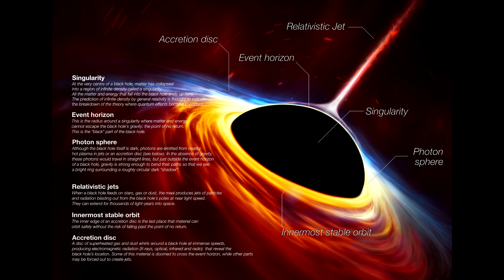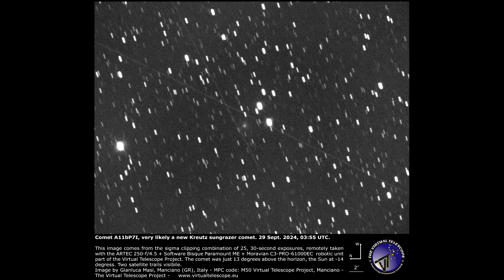Co w Kosmosie − Zebra na Marsie, Dżety powodujące wybuchy gwiazd, Nowa kometa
00:00 Wstęp
00:12 Zebra na Marsie
01:41 Dżety powodujące wybuchy gwiazd nowych
04:57 Nowa kometa